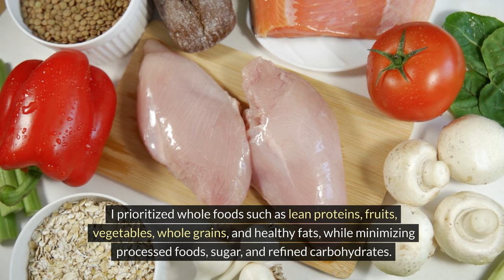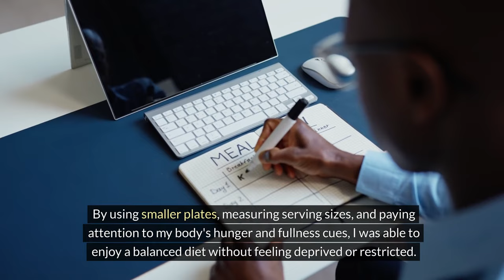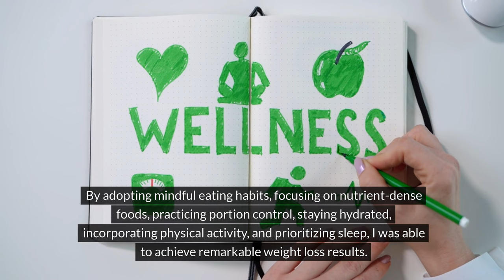Ultimate WEIGHT LOSS Transformation: LOSE 2KG Every Week Without Exercise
In this ultimate weight loss transformation video, I share my journey on how I lost weight drastically without strenuous exercise. Are you looking to shed those extra pounds and see results fast? Well, look no further! I reveal my secrets about how I managed to lose 2kg every week without even hitting the gym. From healthy eating habits to simple lifestyle changes, I'll guide you through my step-by-step process for achieving your weight loss goals. Say goodbye to crash diets and hello to sustainable results! Watch now and get ready to kickstart your own weight loss journey. Don't let exercise hold you back - you can achieve amazing results just like I did!